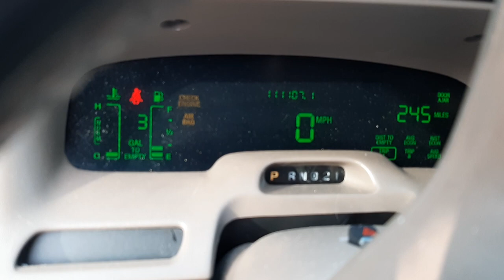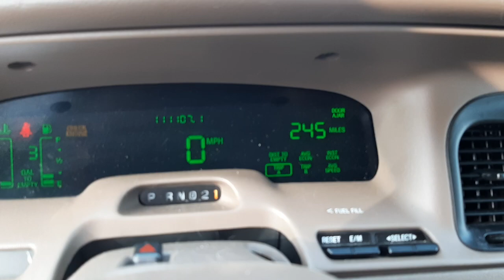Quick Startup: My 1998 Mercury Grand Marquis LS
It's been a while since I haven't posted any videos, I been busy with stuff. so I am back. Lola reached 111,000 miles to